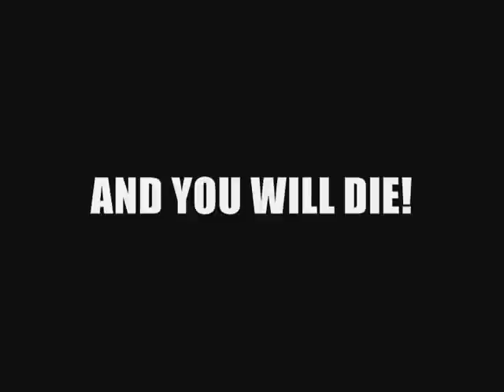YouTube Poop- "Dr. Rabbit" Trailer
On March 4, 2137, hold on to your lamp oil as the world's only rabbit lizard will rise to the ultimate dental ocassion. From the director of the Pirates of the Caribbean trilogy and the Justin Bieber movie, Johnny Depp sucks in "Dr. Rabbit".